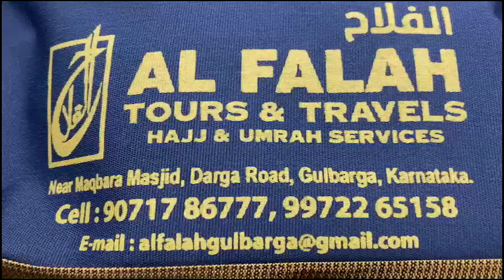AL FALAH TOURS & TRAVELS UMRAH PACKAGE FOR THE MONTH OF OCT 2024